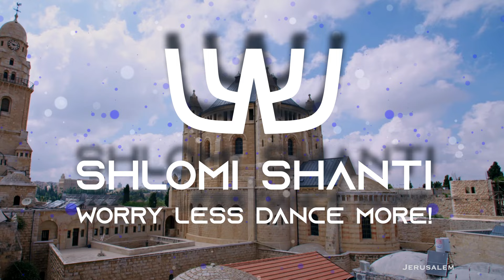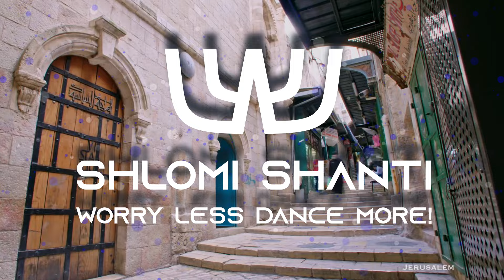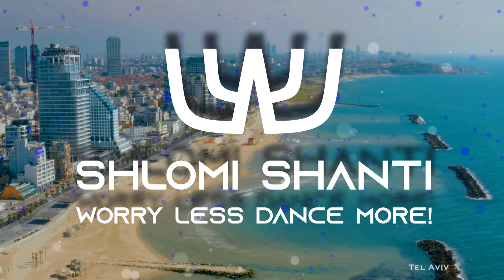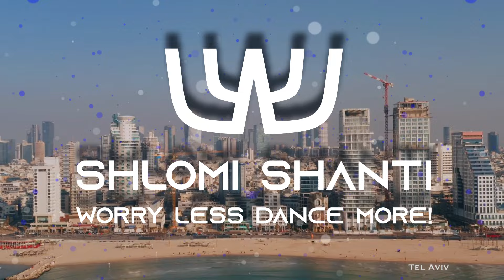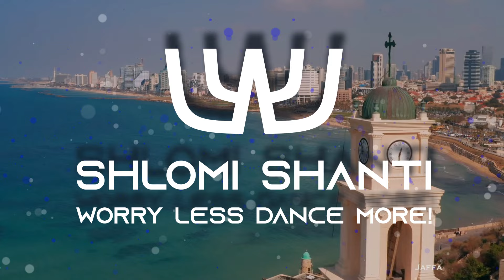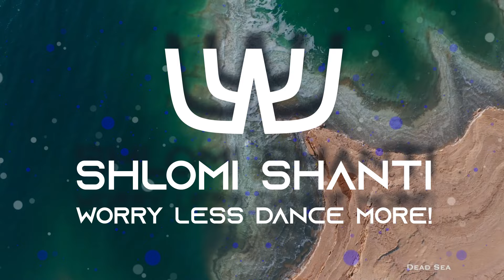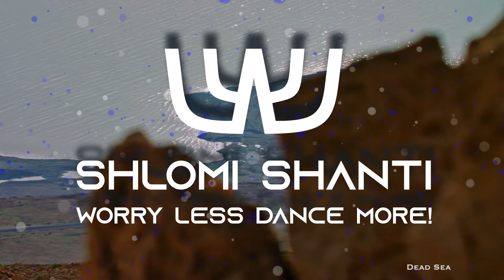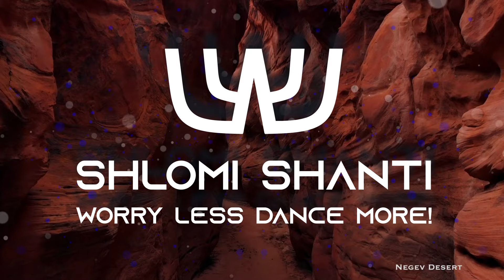Shlomi Shanti - Israeli Afro House Set 2025 | 2025 שלומי שאנטי - סט אפרו האוס ישראלי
Shlomi Shanti - Israeli Afro House Set 2025
2025 שלומי שאנטי - סט אפרו האוס ישראלי

בס״ד

👇👇👇 Listen on SoundCloud 👇👇👇
☝️☝️☝️ להאזנה בסאונדקלאוד ☝️☝️☝️

🌐 Social Links | קישורים חברתיים 🌐
👇👇👇 Connect on all platforms 👇👇👇

אל תשכחו ללחוץ לייק, להירשם ולהפעיל את הפעמון 🔔 כדי להתעדכן בתכנים החדשים שלנו!

🔒 Copyright & Inquiries | זכויות יוצרים ושאלות 🔒
My contact email is available in the channel’s info. Thanks in advance for your cooperation!

אם נתקלתם בהפרת זכויות יוצרים או בבעיה אחרת, אנא פנו אליי ישירות כדי שנוכל לפתור את העניין במהירות. כתובת הדוא”ל שלי מופיעה במידע על הערוץ. תודה רבה על שיתוף הפעולה!

00:00:00 כהן - שמיניות
00:02:22 נדב שפילמן - באושר ובעוני
00:05:16 ⁨עידן עמדי - אני רוצה
עקיבא - ניגון התבודדות 00:07:37
00:09:12 COEN - EL Nora (Ft. Daniel Saadon)
00:10:17 יסמין מועלם - יהיה טוב
00:12:07 Shir Lamaalot - Maz
00:14:14 כנסיית השכל - תגידי טוב
00:16:53 נדב שפילמן - הזמן עושה את שלו
00:20:47 עומר אדם - רק שלח
00:22:46 חדוה עמרני - בלב אחד
00:24:03 מ׳ - אני חוזר
00:26:01 אודיה - בן אדם
00:27:19 נדב שפילמן - יש לי חברה
00:29:23 כפיר צפריר ונטע ברזילאי - נתק אותי
00:32:31 פירשי ירושלים וחנן אביטל - אוכילה לאל
00:33:53 ששון איפרם שאולוב - תמיד אוהב אותי
00:38:00 רובי לוי - כינורי
00:42:44 אייל גולן - עם ישראל חי
00:44:17 איתי לוי - מערב ראשון
00:46:36 עומר אדם - DXB TLV
00:47:47 אורי סבן - לך דודי
00:50:13 עומר אדם - שתי טיפות

🎶 2025 New Songs and Remixes | שירים ורמיקסים חדשים 🎶
Discover the latest 2025 music from Israel’s top artists, including the most trending artist in Israel, Omer Adam, Eyal Golan, and more! Enjoy fresh hits and exclusive remixes, blending Mizrahi, Mediterranean, and more seasonal vibes.

שירים חדשים ורמיקסים 2025
גלה את המוזיקה החמה ביותר לשנת 2025 מבית עומר אדם, אייל גולן, האמן הכי טרנדי בישראל, ועוד רבים! שירים בלעדיים, להיטים חדשים ורמיקסים משודרגים לכל עונות השנה!